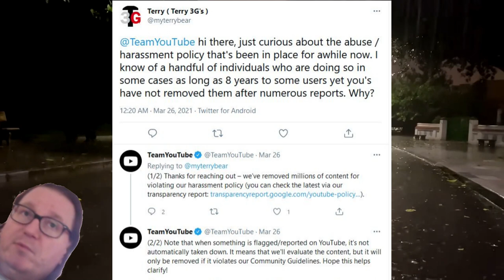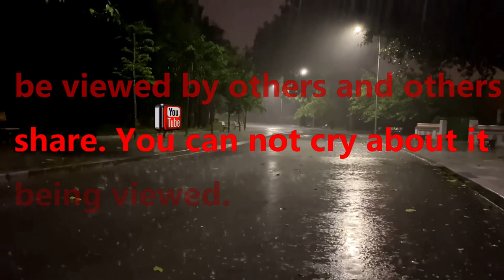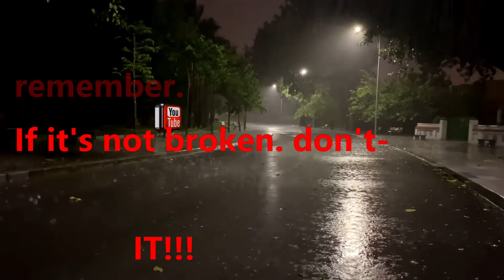Terry 3G's Flags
Welcome... AWWWWWWW! He locked his Twitter now lol.